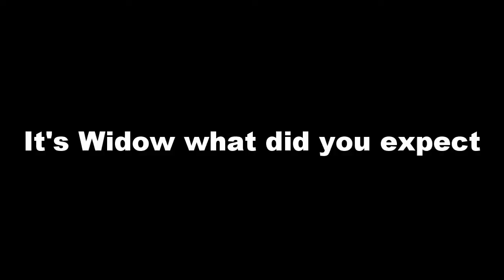Dancefist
Doomfist does the Doom- Dance

Starring:
Random Overwatch Players

Tracklist:
The Godfather Part 2 Soundtrack: Napule Ve Salute